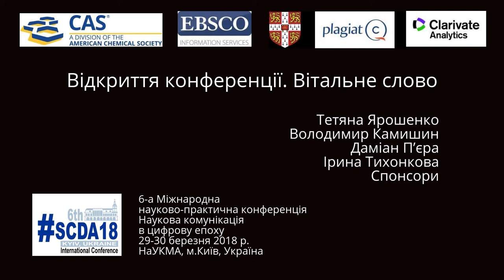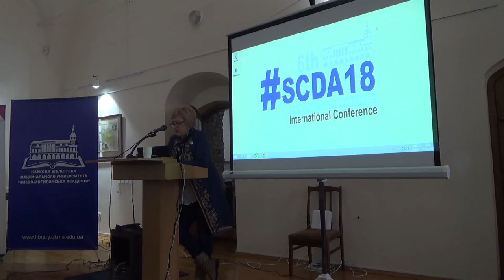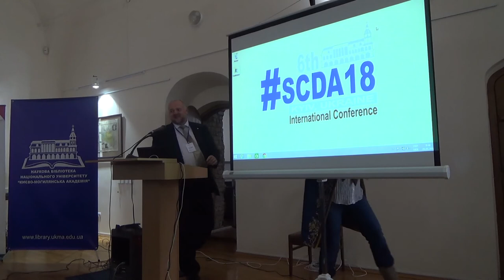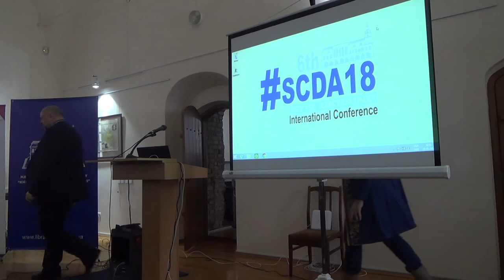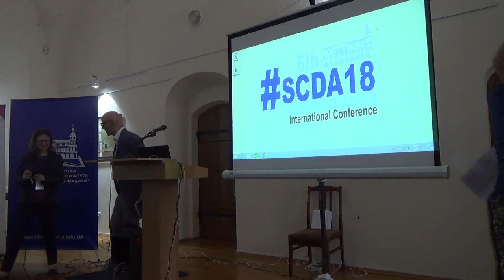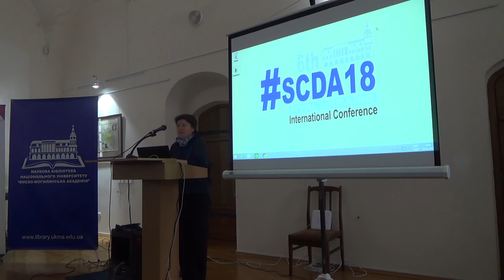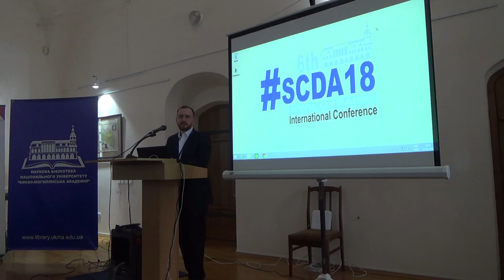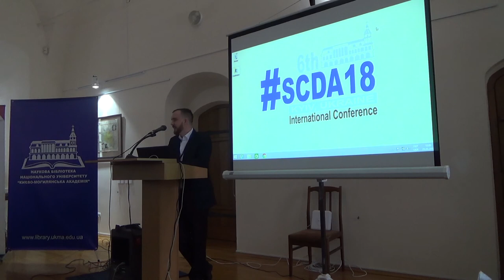SCDA18: Відкриття конференції. Вітальне слово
Тетяна Ярошенко
Володимир Камишин
Даміан П’єра
Ірина Тихонкова
Олександр Стрямець
Модератор: Тетяна Ярошенко

6-а Міжнародна
науково-практична конференція
Наукова комунікація
в цифрову епоху
29-30 березня 2018 р.